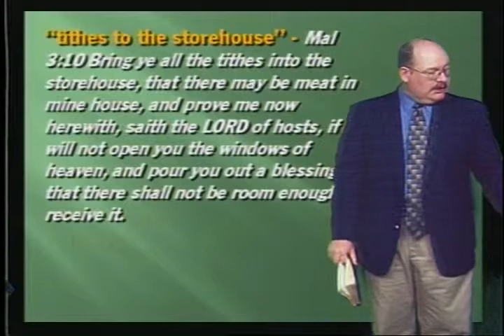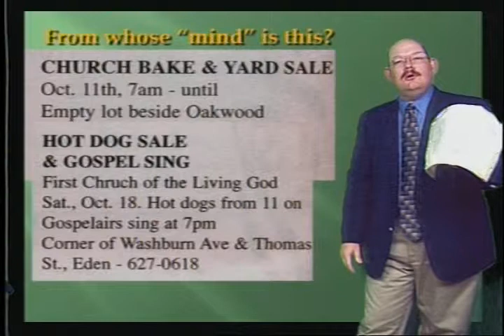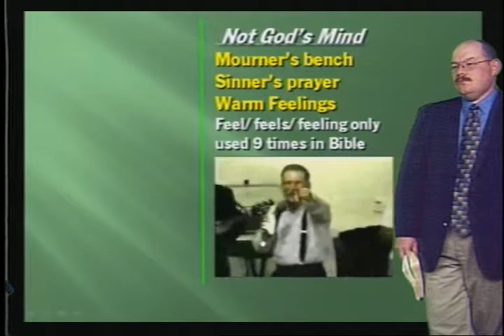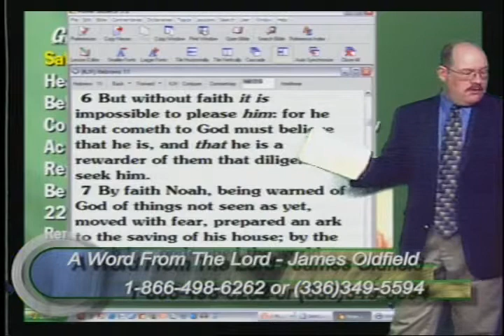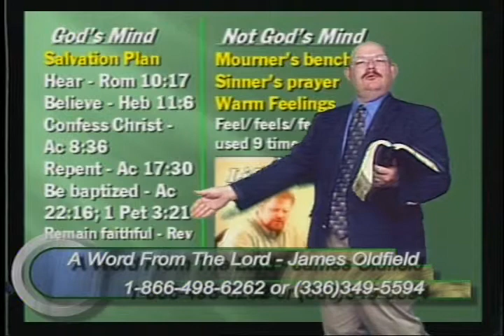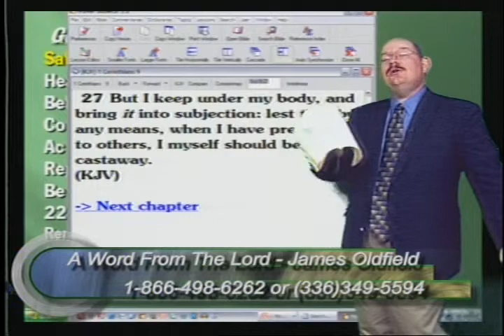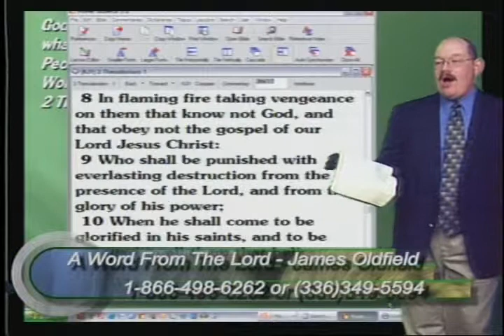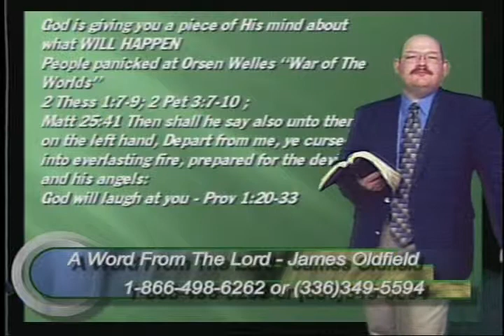A Piece of God's Mind - AWFTL - Oct 28, 2008 - FULL episode, part 2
A Piece of God's Mind